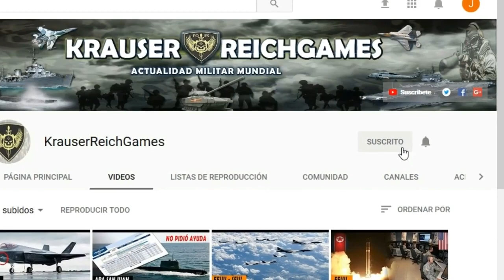LO ULTIMO : Aviones de EEUU sobrevuelan Corea del Norte ante posible Lanzamiento